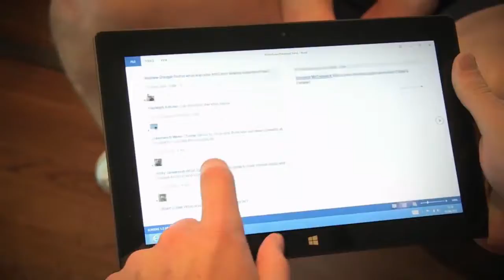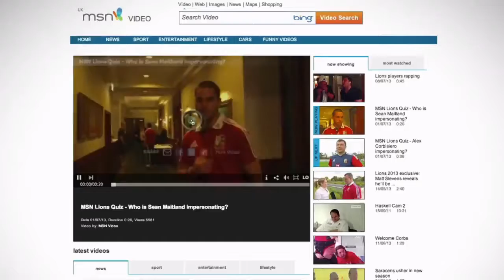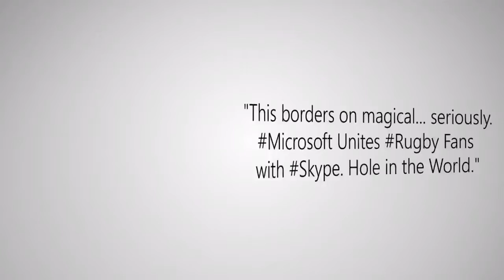Azure Case Study Get into the Game Part Two